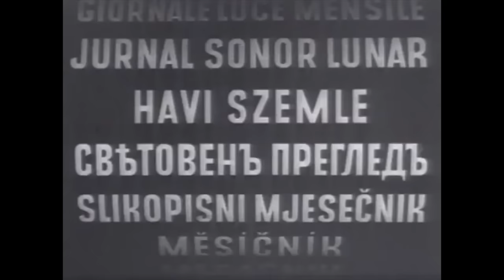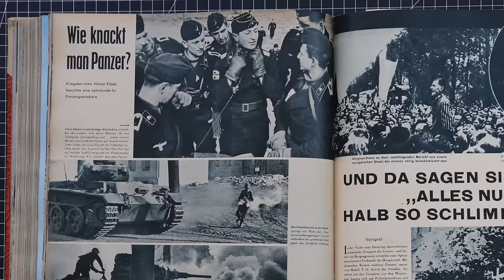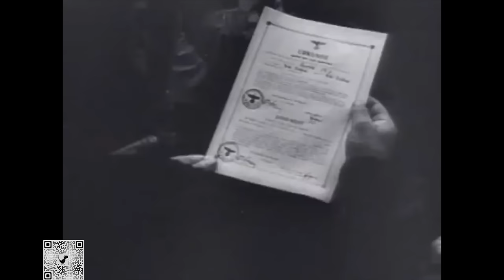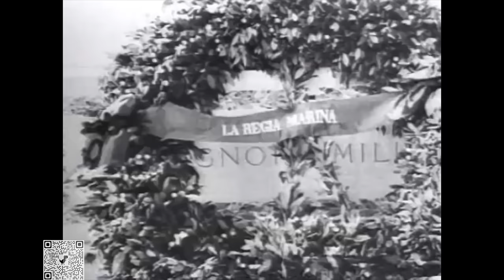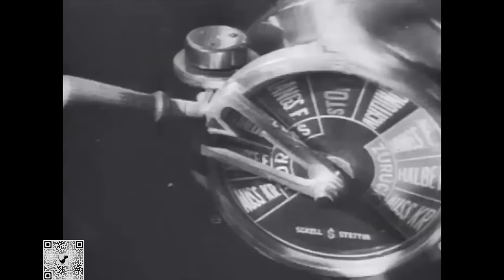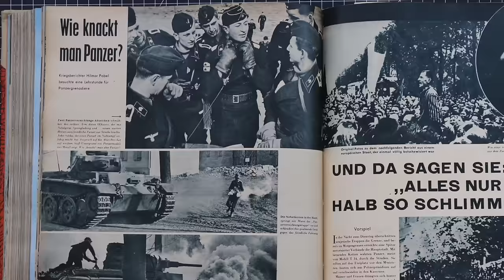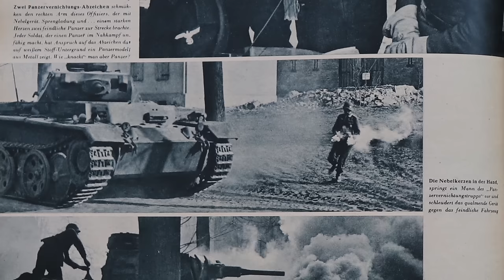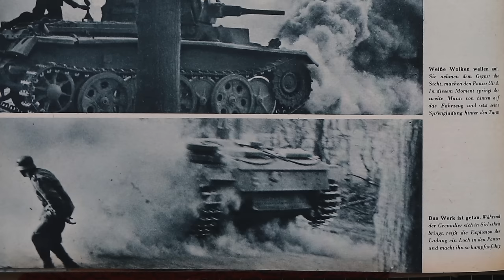German Newsreel Monatsschau 16, 7.1943 - Man v Tank Training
🔥PREVIEW ALL YOUTUBE VIDEOS
Episode 220

SIGNAL 1944 & 1945 for sale...

MONATSSCHAU Nr 16
July, 1943
1:50 - Ukrainian farmers are granted private land by German authorities
2:44 - Amateur boxing between different nationalities of foreign workers in Germany
4:10 - Day of the Italian navy in Rome
5:19 - German naval operations along the Atlantic coast
7:18 - German anti-submarine operations off the Dutch coast
8:21 - Combat operations around Leningrad
10:32 - Man vs. Tank training using periodical Nr 12 from the Signal series which was published in
             late June, 1943

Siege of Leningrad

GERMAN PLANS
Army Group North under Field Marshal Wilhelm Ritter von Leeb advanced to Leningrad, its primary objective. By early August, Army Group North was seriously over-extended, having advanced on a widening front and dispersed its forces on several axes of advance. Leeb estimated he needed 35 divisions for all of his tasks, while he only had 26. The attack resumed on 10 August but immediately encountered strong opposition around Luga. Elsewhere, Leeb's forces were able to take Kingisepp and Narva on 17 August. The army group reached Chudovo on 20 August, severing the rail link between Leningrad and Moscow. Tallinn was captured on 28 August.

Finnish military forces were north of Leningrad, while German forces occupied territories to the south. Both German and Finnish forces had the goal of encircling Leningrad and maintaining the blockade perimeter, thus cutting off all communication with the city and preventing the defenders from receiving any supplies – although Finnish participation in the blockade mainly consisted of a recapture of lands lost in the Winter War. The Germans planned on lack of food being their chief weapon against the citizens; German scientists had calculated the city would reach starvation after only a few weeks.

LENINGRAD FORTIFIED REGION
On Friday, 27 June 1941, the Council of Deputies of the Leningrad administration organised "First response groups" of civilians. In the next days, Leningrad's civilian population was informed of the danger and over a million citizens were mobilised for the construction of fortifications. Several lines of defences were built along the city's perimeter to repel hostile forces approaching from north and south by means of civilian resistance.

In the south, the fortified line ran from the mouth of the Luga River to Chudovo, Gatchina, Uritsk, Pulkovo and then through the Neva River. Another line of defence passed through Peterhof to Gatchina, Pulkovo, Kolpino and Koltushy. In the north the defensive line against the Finns, the Karelian Fortified Region, had been maintained in Leningrad's northern suburbs since the 1930s, and was now returned to service. A total of 306 km (190 mi) of timber barricades, 635 km (395 mi) of wire entanglements, 700 km (430 mi) of anti-tank ditches, 5,000 earth-and-timber emplacements and reinforced concrete weapon emplacements and 25,000 km (16,000 mi) of open trenches were constructed or excavated by civilians. Even the guns from the cruiser Aurora were removed from the ship to be used to defend Leningrad.

ENCIRCLEMENT OF LENINGRAD
Map showing the Axis encirclement of Leningrad
Finnish intelligence had broken some of the Soviet military codes and read their low-level communications. This was particularly helpful for Hitler, who constantly requested intelligence information about Leningrad. Finland's role in Operation Barbarossa was laid out in Hitler's Directive 21, "The mass of the Finnish army will have the task, in accordance with the advance made by the northern wing of the German armies, of tying up maximum Russian (sic – Soviet) strength by attacking to the west, or on both sides, of Lake Ladoga". The last rail connection to Leningrad was severed on 30 August 1941, when the Germans reached the Neva River. On 8 September, the road to the besieged city was severed when the Germans reached Lake Ladoga at Shlisselburg, leaving just a corridor of land between Lake Ladoga and Leningrad which remained unoccupied by Axis forces. Bombing on 8 September caused 178 fires.

On 21 September 1941, German High Command considered how to destroy Leningrad. Occupying the city was ruled out "because it would make us responsible for food supply". The resolution was to lay the city under siege and bombardment, starving its population. "Early next year, we [will] enter the city (if the Finns do it first we do not object), lead those still alive into inner Russia or into captivity, wipe Leningrad from the face of the earth through demolitions, and hand the area north of the Neva to the Finns." On 7 October, Hitler sent a further directive signed by Alfred Jodl reminding Army Group North not to accept capitulation.